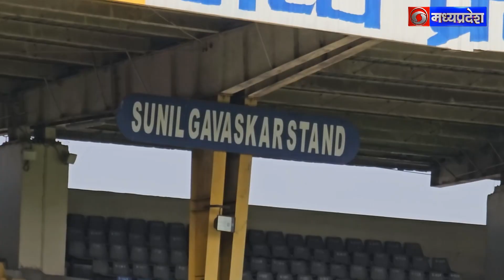खेल समय 28.04.2024, एक मुलाकात संजय जगदले के साथ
एक मुलाकात संजय जगदले के साथ
एंकर - मनोज कुकरेजा